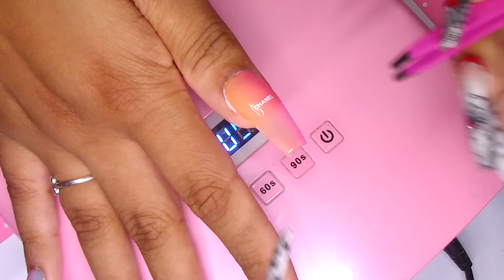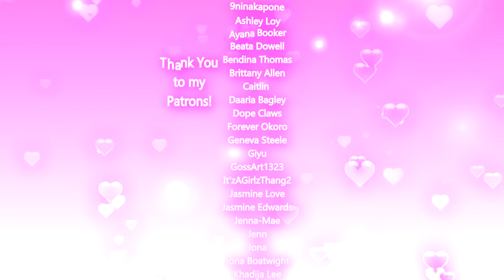Acrylic Tips & Tricks for Beginners | Shiny Jelly Chanel Candy Glass Nails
Products used in the video:

Clear Acrylic, #12 Aqua Brush & I also used their 100/180 grit hand files!

Youngnails.com
Cover Pink Acrylic

Makartt Jelly Gel Polishes

Makartt Press On Nail Kit I used these as tips today!